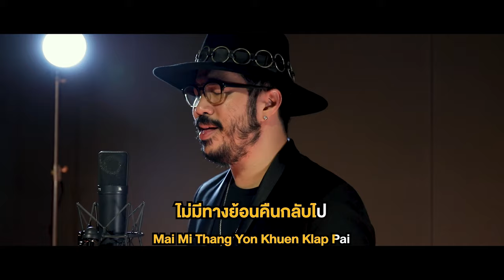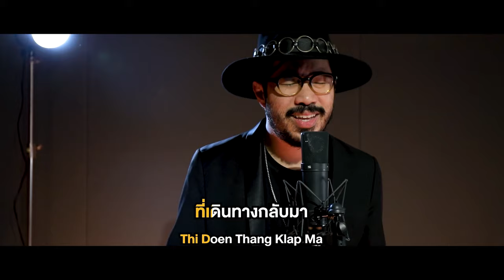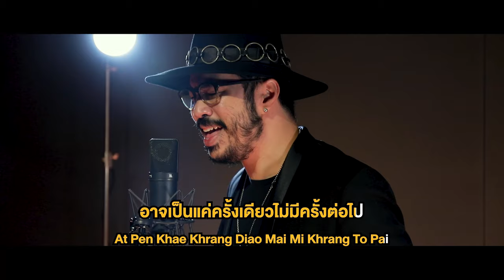ธี่เดินทางกลับมา OST. ธี่หยด | กานต์ เดอะ พาร์กินสัน | Official Karaoke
เดินทางกลับมา แค่อยากเห็นหน้าเธอ
แค่อยากรู้ว่าเธอสบายดีใช่ไหม...

ธี่เดินทางกลับมา เพลงประกอบภาพยนตร์ ธี่หยด
ศิลปิน: กานต์ เดอะ พาร์กินสัน
คำร้อง: ณรงค์วิทย์ เตชะธนะวัฒน์
ทำนอง,เรียบเรียง: ปรเมศวร์ เหมือนสนิท

ธี่หยด 26 ตุลาคมนี้ ในโรงภาพยนตร์

ถึงแม้เรื่องราวที่ผ่านมา ไม่มีทางย้อนคืนกลับไป
แต่ในใจยังคิดถึงเธออยู่  อยากรู้ว่าเธอเป็นไง
ยังเหมือนเดิมหรือว่าเปลี่ยนไป

สายน้ำไม่ไหลคืนกลับมา  เวลาไม่หมุนเดินกลับไป
แต่ยังคงคิดถึงเธอคนเก่า คนนั้นที่เคยชิดใกล้
ในหัวใจของฉันยังเก็บไว้

**ที่เดินทางกลับมา แค่อยากเห็นหน้าเธอ
อาจเป็นแค่ครั้งเดียว ไม่มีครั้งต่อไป
ที่เราจะได้กลับมาพบกัน อีกครั้งเหมือนในวันนี้

ฉันขอแค่เพียงได้สบตา  สักครั้งนึงแล้วก็จะไป
อยากซึมซับบางเรื่องราวเก่าๆ  ที่ดูยากเกินเข้าใจ
แต่หัวใจของฉันอยากเก็บไว้

ที่ฉันจะได้เจอเธออีกครั้ง ก่อนที่จะลาจากไป …